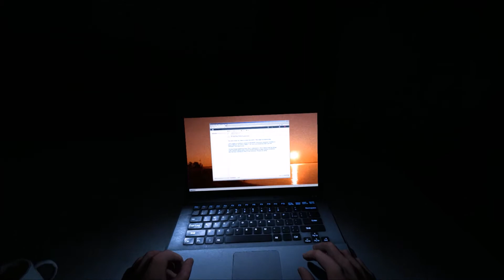[PC] Sigma plays Outlast: Whistleblower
WARNING: Minor spoilers and lots of swearing.

Sigma plays a horror game and is totally not afraid at all.